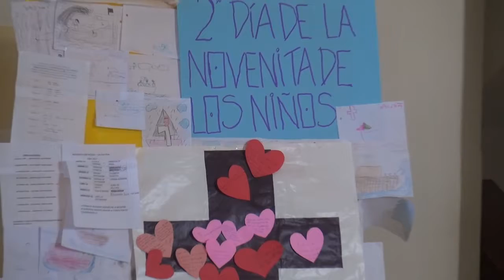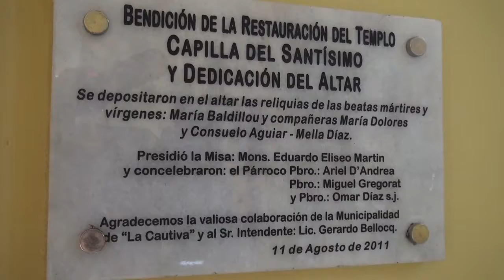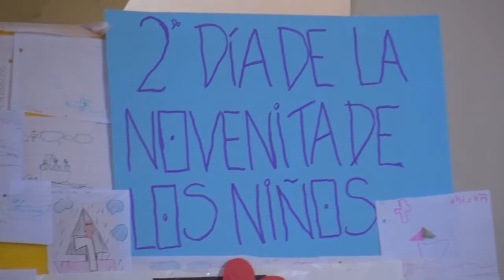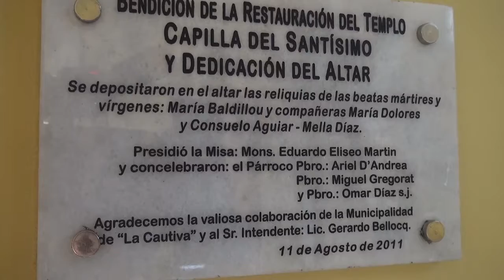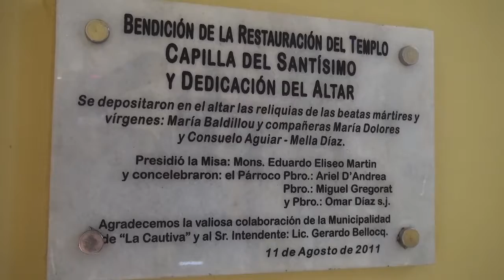ROBERTO RIOS , MISIONERO VICENTINO